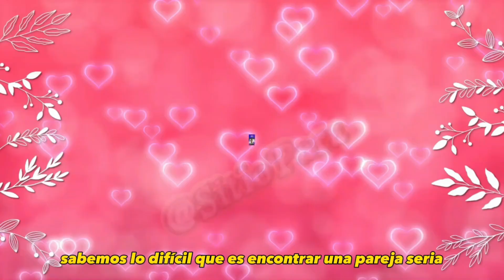APLICACIONES PARA ENCONTRAR PAREJA 💏 2025✅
Conoce estas aplicaciones para conocer gente nueva, donde podrás escoger la que mejor se adapta a tus necesidades. Por lo que te invito a verlas todas y comienza a interactuar con gente de todo el mundo.

✅Mejores Páginas de Citas Para Mayores de 50 años / Web de Citas para Mayores de 50 años✅